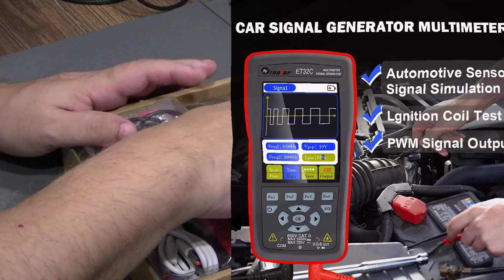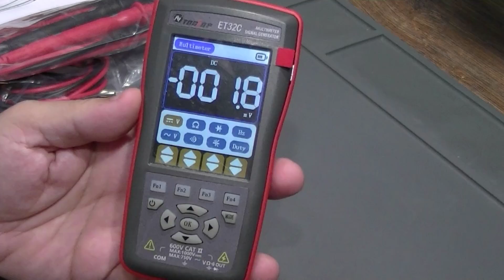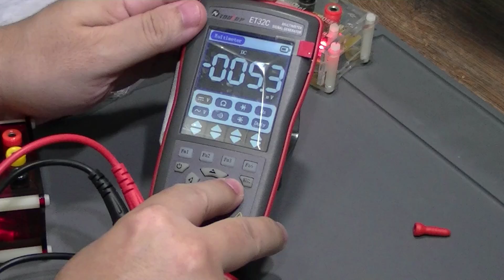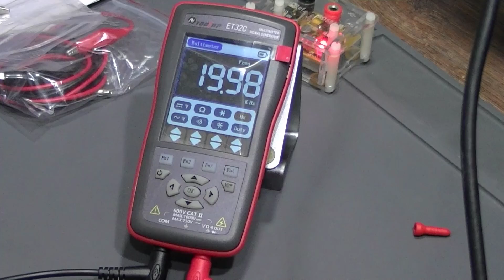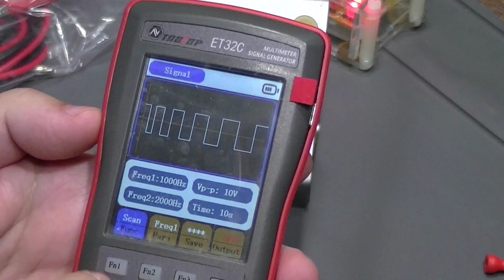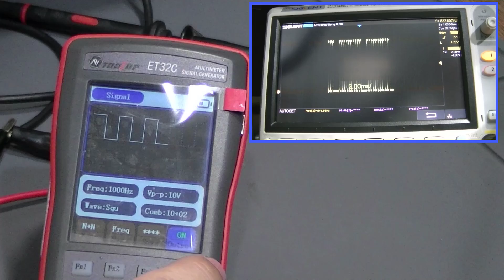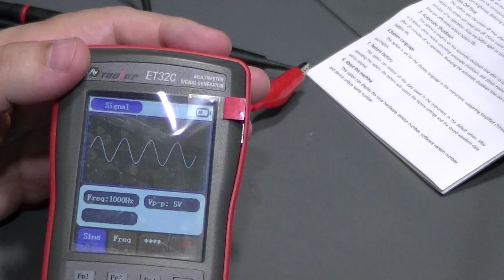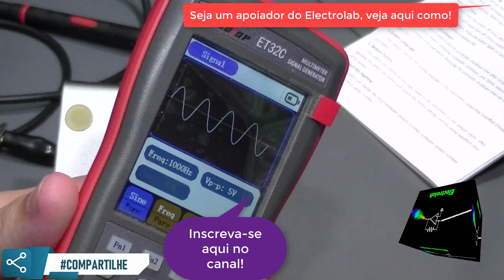Gerador de Sinal Automotivo e Multímetro Tooltop ET32C! Preço abaixo de US$50!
Link direto para o produto
TOOLTOP-ET32C Gerador de Sinais Automotivos, Multímetro, PWM, Sinal de Virabrequim, simulador, testes para manutenção automotiva! Vamos fazer um review do ET32C da TOOLTOP,  trata-se de um gerador de sinais automotivos com multímetro!!  Gera sinais Hall, tensões de -12V a +12V, PWM até 9999Hz, sinal CAM, etc. Modelo de baixo custo!

🔥 LANÇAMENTO IMPERDÍVEL! 🔥